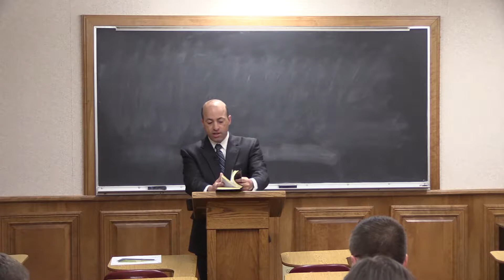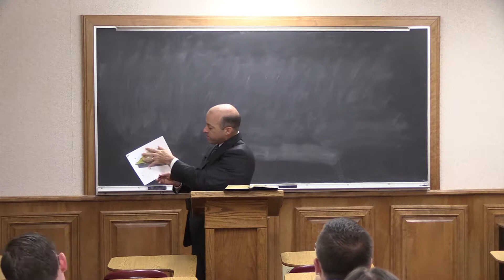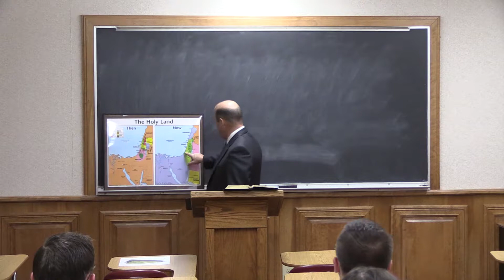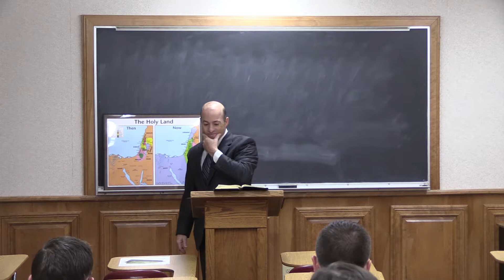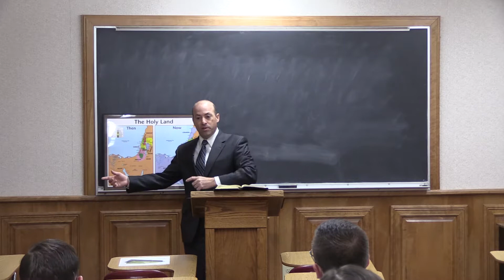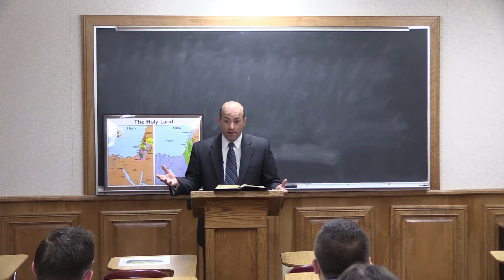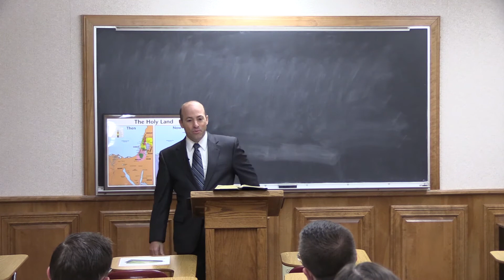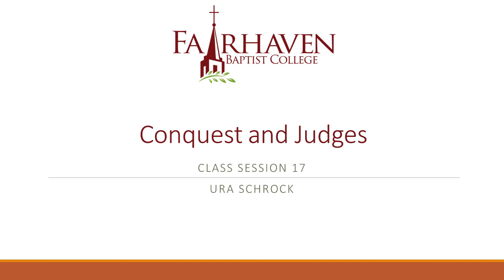(17) Conquest and Judges